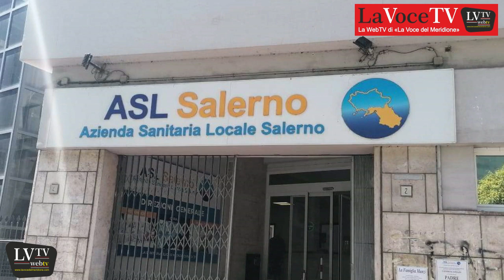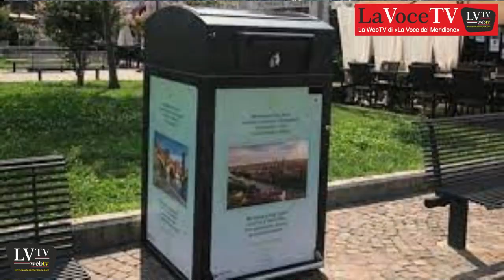LaVoce24 News del 21 luglio 2023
Le News del 21 luglio 2023 a cura della redazione di "La Voce del Meridione" - Informazione libera e indipendente. La Voce del Territorio e della Gente - Attualità, Cronaca, Cultura e Sport - Notizie dalla: Basilicata, Calabria, Campania, Molise, Puglia e Sicilia.
Progetto editoriale portato avanti senza perdere di vista il concetto di Libertà, nel senso più ampio parliamo delle “LIBERTÀ”, attraverso le nostre pagine, pubblicazioni, video ecc. Daremo un informazione libera ed indipendente, un informazione vera senza padroni ed etichette. Andremo a promuovere, cultura e territorio, arte e musica, enogastronomia e folklore, dando la possibilità di conoscere curiosità, aneddoti, peculiarità che a volte ci sfuggono nel quotidiano. Gli argomenti che tratteremo spazieranno tra politica, cronaca, attualità, cultura, storia, turismo, spettacolo, musica, enogastronomia e folklore. - Siamo sul portale La Voce del Meridione, su Facebook, Instagram, Twitter, canale Telegram e sul Canale YouTube.